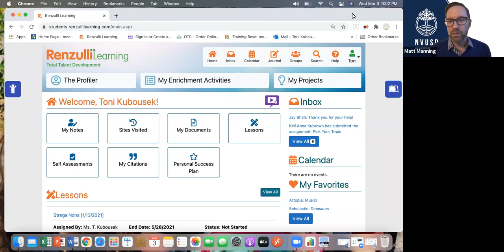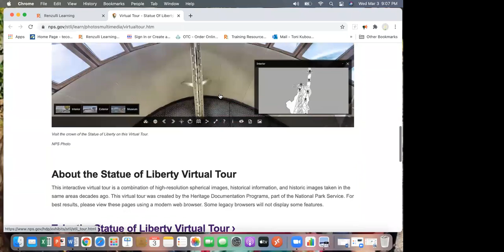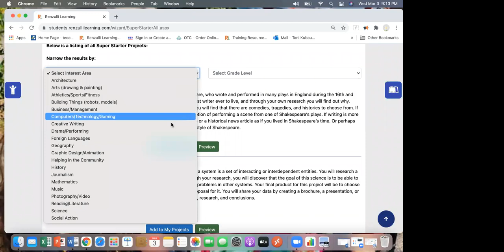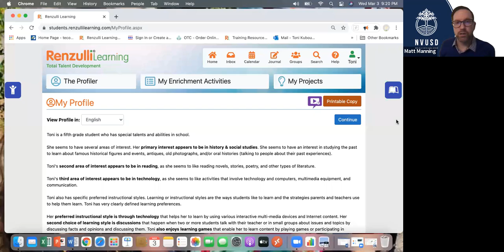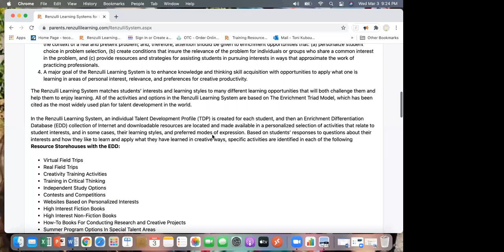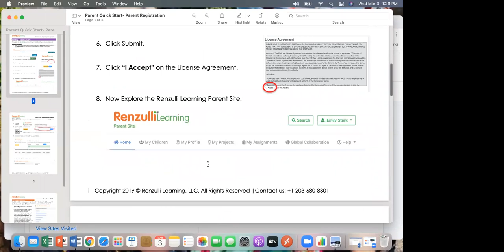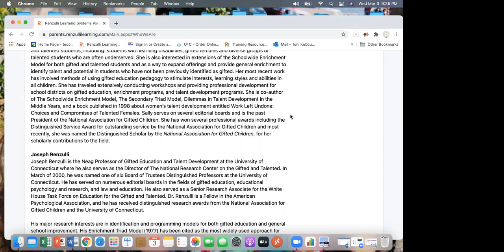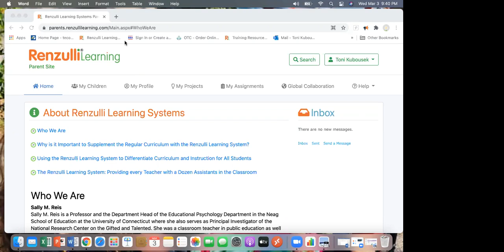ALPS Renzulli Learning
4th & 5th grade Parent Information Session hosted on 3/3/21